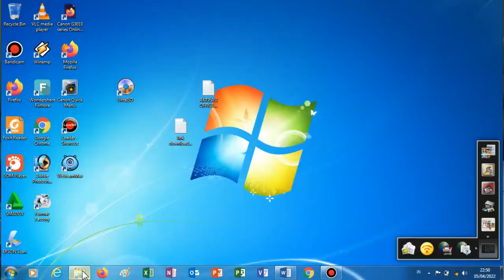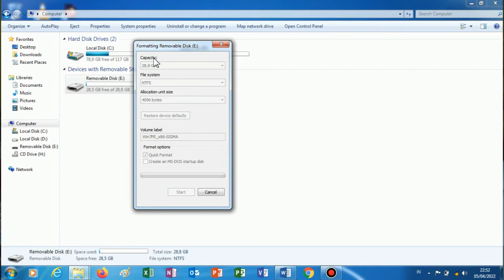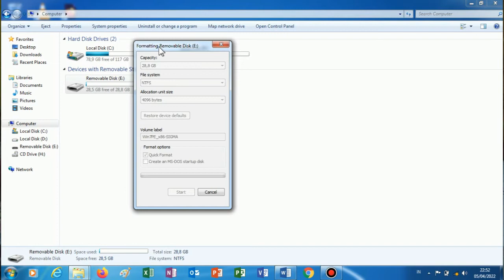CARA FORMAT FLASHDISK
Saat anda memformat flashdisk, pastikan tidak ada data penting di flashdisk tersebut.
oleh : BIZMAUNIK KOMPUTER
Jl. Surabaya No. 498 Dengok Kec. Padangan Kab. Bojonegoro